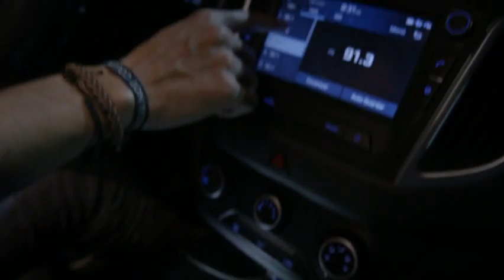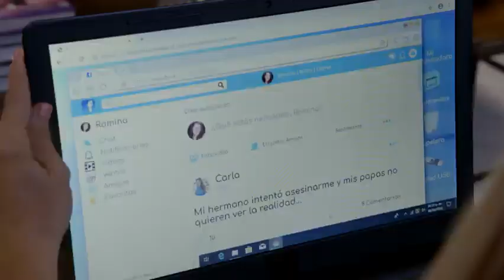Como Dice el Dicho C53-T10 - Guerra avisada no mata soldados - (Parte 2)HD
Carla está celosa de su hermano Nicolás y constantemente lo maltrata.